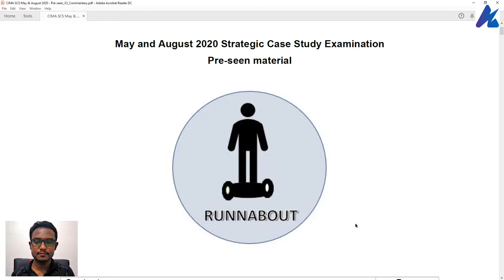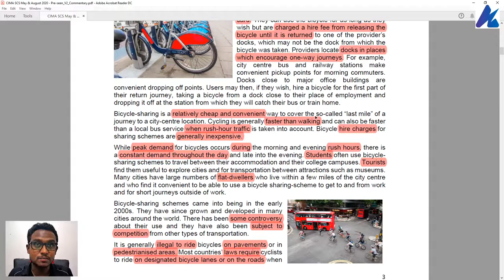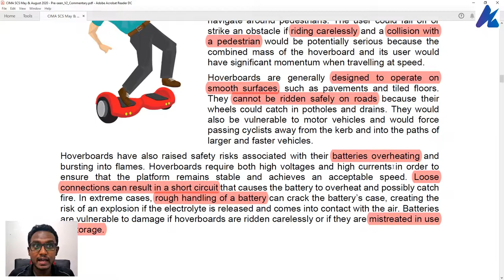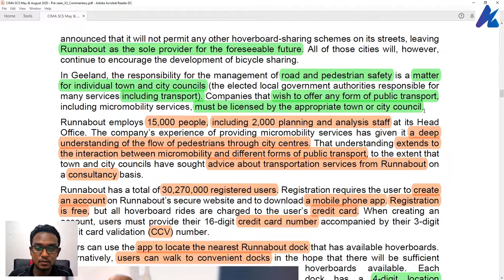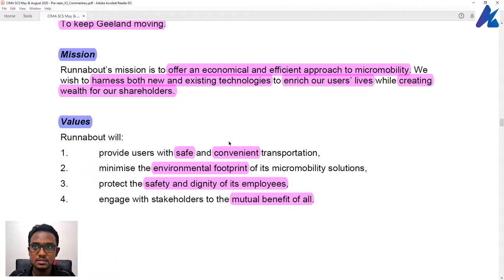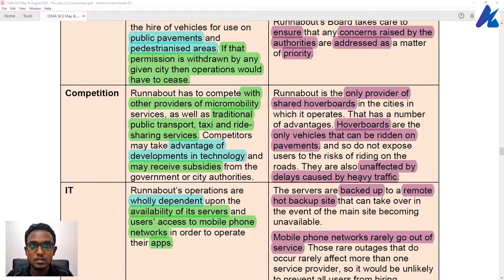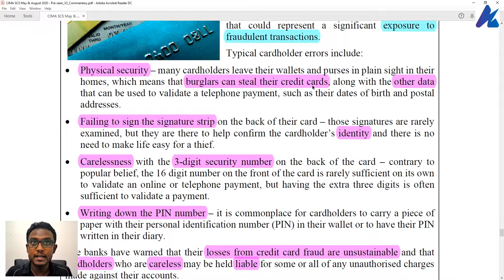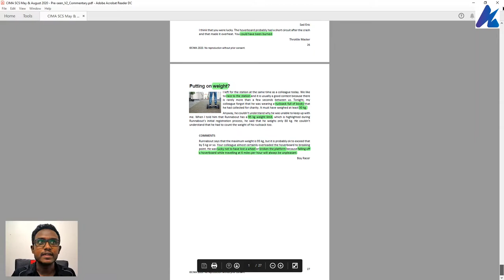Runnabout Preseen Reading with Basic Commentary - CIMA Strategic Case Study (SCS) May & August 2020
This video is the initial pre-seen reading session where I read the entire CIMA SCS preseen document with the basic commentary, if you are reading it for the first time, it could be handy to have a printed copy and listen to this while making notes and annotating your thoughts in each section. It can also help if you are more receptive to auditory inputs.

I have also highlighted all the relevant sections of the CIMA SCS preseen for your reference if you want to extract important points from the CIMA SCS preseen. Many students have told me that this exercise helps them a lot and I hope it does to you as well. Good luck with your exams.

As time permits I do try to upload relevant content for students and their personal development. AZB is committed to collaborative development efforts for students around the world.

I conduct my SCS Sessions in collaboration with Imperial College.